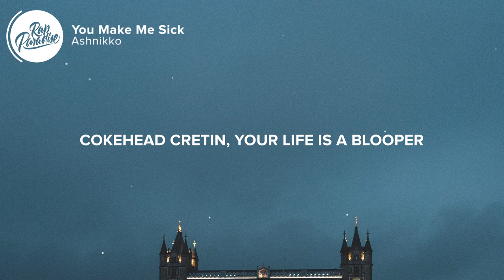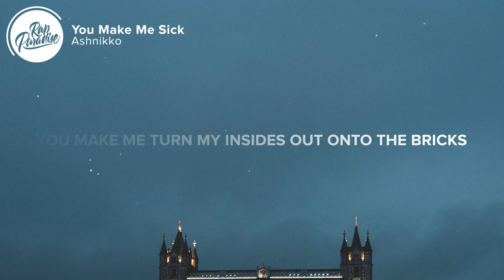Ashnikko - You Make Me Sick (Lyrics)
You make me turn my insides out onto the bricks
I could never train a bitch like you
Click (Click, click, click) (Woof)

You like my boots?
I could squash you like a little rotten fruit
On your jugular and leave a pretty bruise
Attitude and the booze won't save you

You fucking loser
Redmeat deadbeat, you fucking tumor
Can't believe I let your hands inside my bloomers
Better count your blessings, I got humor
Got a knife too
I call her Tilda, bet your fucking ass that I'ma use her
Fucking user
Cokehead Cretin
Your life is a blooper
Splinter-looking ass born in a sewer
Suck a dick then I bite, I'm a chewer
Go find another bitch to hoover
Count the days until you lose her

I'm mad
You fuck my life up then you say, "My bad"
You don't know your way around a pussy, call you "Chad"
Throwing temper tantrums every time I got a bag
Kinda sad, little nads, I'm mad

(Mommy's okay!)

Hello waitress, I want his head for dinner
Silver plate it, cut his tongue out first
Let's hear him go and try and say shit
I'm abrasive? I'm a dragon
Animorph and shapeshift
Fire breathing, break shit
Brain-eating amoeba
Coming for you, I'm contagious
Ruined what was sacred
I was living good before your locusts and your plague hit
I always fucking fake it
Now you're crying and you're shaking?
I'll take your tears and bottle 'em and use 'em as a face mist
I'm beautiful

👩‍💻 Share “Ashnikko - You Make Me Sick” with your friends